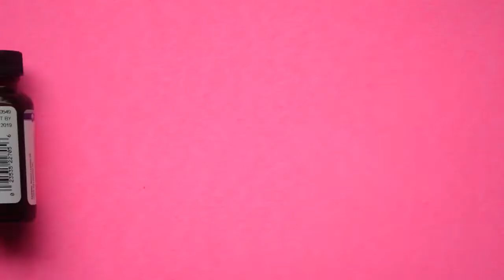How to Make the Easiest Essential Oil Air Fresheners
This is EASIEST way to make essential oil air fresheners for your home and car!  Find out more here:

Mason jar tags
Baker's twine

FTC: This is NOT a sponsored video, but I did receive the product for free.